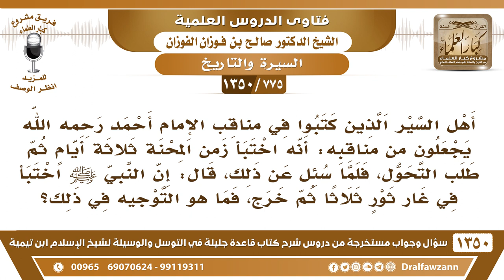[775 /1350] قال أهل السير أن الإمام أحمد اختبأ زمن المحنة ثلاثة أيام، فلما سئل عن ذلك، قال..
-[775 /1350] السؤال: أهل السير الذين كتبوا في مناقب الإمام أحمد رحمه الله يجعلون من مناقبه: أنه اختبأ زمن المحنة ثلاثة أيامٍ ثم طلب التحول، فلما سئل عن ذلك، قال: إن النبي صلى الله عليه وسلم اختبأ في غار ثورٍ ثلاثًا ثم خرج، فما هو التوجيه في ذلك؟
 الجواب: لا أعرف هذا، أنا لا أعرف هذا، يحتاج إلى تثبت، أنا ما أظن أن الإمام أحمد اللي يختبئ ويترك الصلاة في المساجد، هذه خلوة الصوفية، ما أظنهُ يختبئ ويترك الصلاة في المساجد ويترك دروس العلم ويترك طُلابه، ما أظن هذا.
للاشتراك في قناة الشيخ صالح الفوزان
أسئلة وأجوبة من شرح قاعدة جليلة ( 1350 ) مقطع

للاستفسار والإقتراحات والدعم
رئيس الفريق
لمشروع كبار العلماء